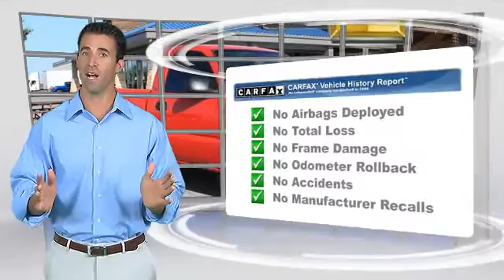David Stanley Chevrolet of Norman, Norman OK 73072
1221 Ed Noble Parkway Norman OK 73072

[DFIN:2:2797681:I:5722ACBB:a25f1d49c55a3622e66443b343b2c584]